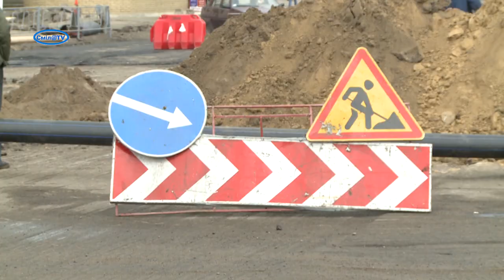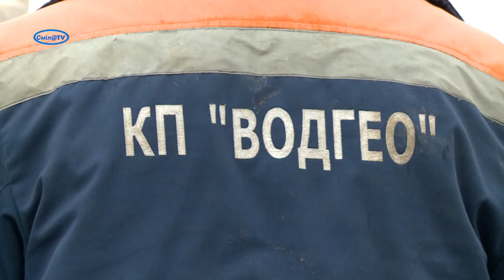Увага! Роботи на водогоні тривають. Можливі обмеження водопостачання